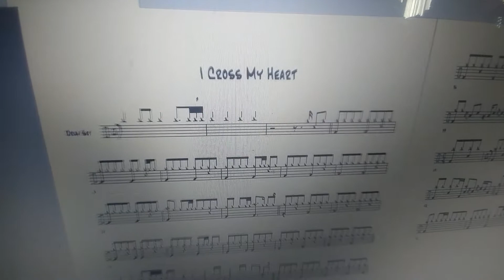I CROSS MY HEART by GEORGE STRAIT - Drum Cover by Darren DRDRUMS Rottino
I CROSS MY HEART by GEORGE STRAIT - Drum Cover by Darren DRDRUMS Rottino performed - played at Casa Rottino in Anaheim CA on Thursday 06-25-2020